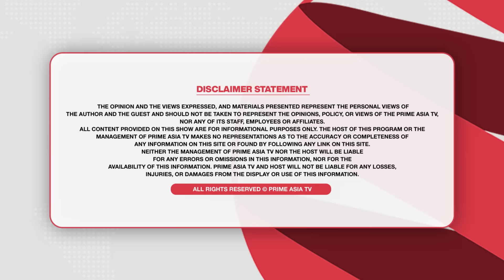Chajj Da Vichar (1261) || MODI ਬਾਰੇ ਗਾ ਕੇ ਪਾਇਆ ਪਟਾਕਾ, BJP ਪੈ ਪਈ ਇਸ ਗਾਇਕ ਜੋੜੀ ਪਿੱਛੇ